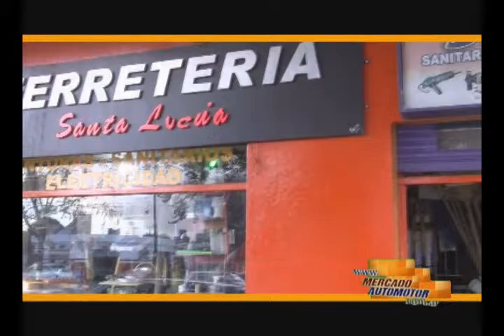SANTA LUCIA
nota TELEVISIVA -
segmento zonal